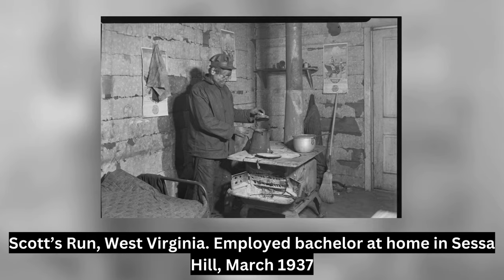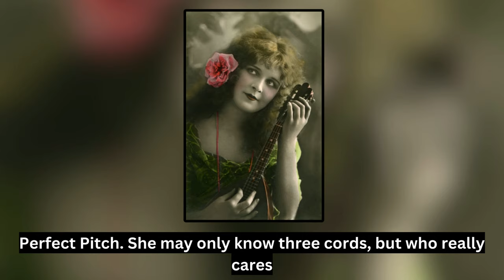How Time Reveals: Exploring Rare and Vintage Photographs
"Step into the captivating world of history through a collection of rare and fascinating vintage photographs! Join us as we unearth these timeless snapshots, delving into forgotten moments and stories frozen in time. From iconic figures to forgotten tales, witness the past come alive through these exceptional images. Explore the depth of history and discover the hidden treasures within these old, rare photos.

[Coming Soon]

🎥 Other Videos You May Enjoy:
[Video URL]

[Video URL]

[Video URL]

✏️ Timestamps:
[Coming Soon]

[Playlist 1]
[Playlist URL]

[Playlist 2]
[Playlist URL]

[Playlist 3]
[Playlist URL]